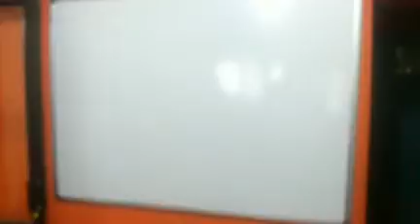16210281 New Maitree Computer Aurangabad 2016 - Center Decoration